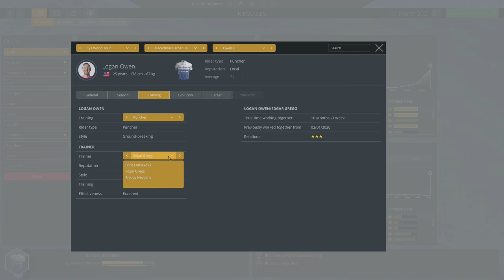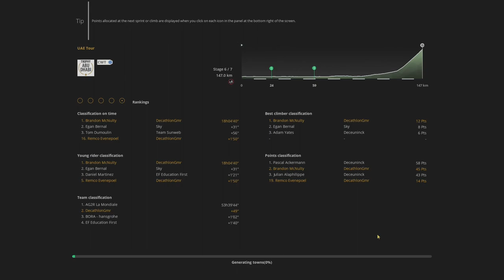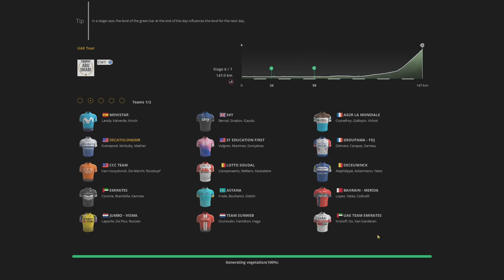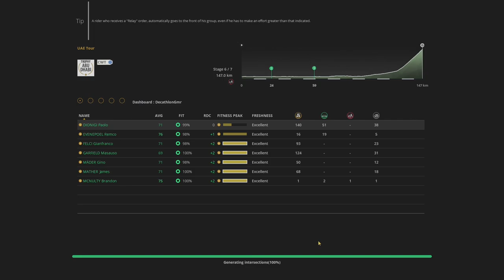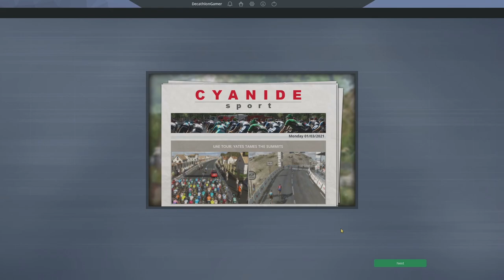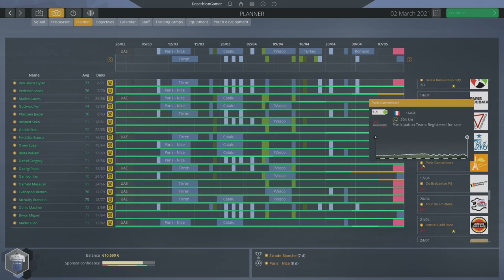Pro Cycling Manager 19 - Career - Ep 74 - UAE/Omloop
Finishing the UAE Tour and then racing our first cobbled classic.